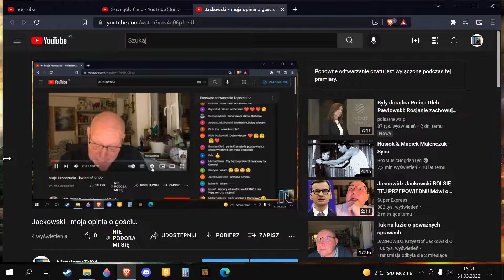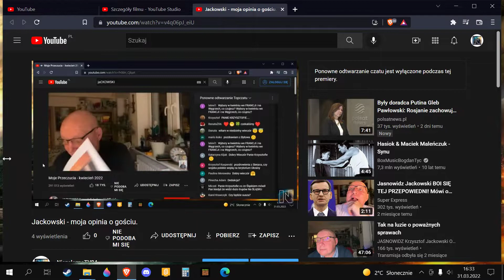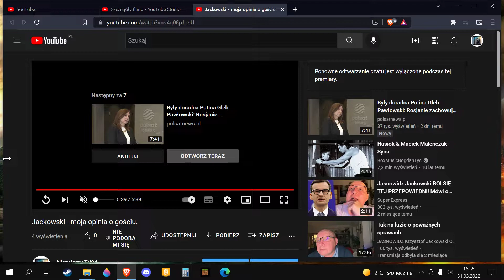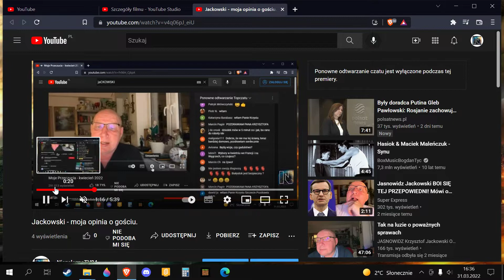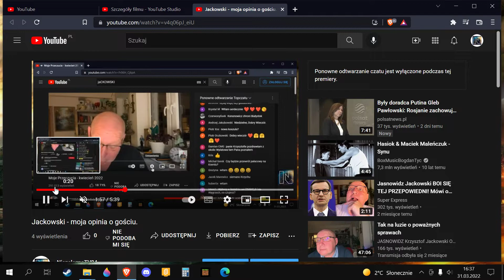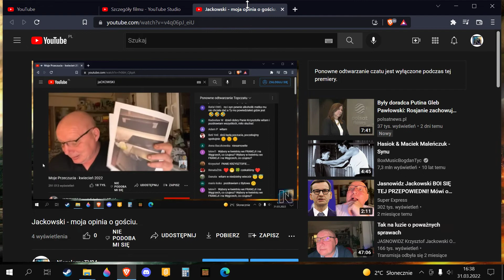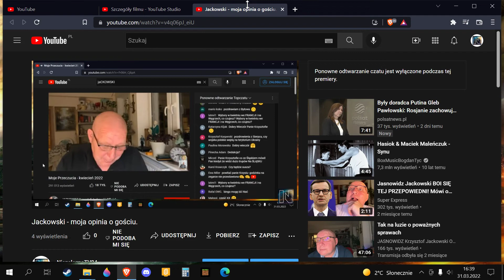Jackowski - moja opinia o gościu.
Wyznawcy danych youtuberów rzeczywiście istnieją.
"na prawach cytatu" - fragment materiału z komentarzem, w celach edukacyjnych i informacyjnych
► Info dla Sub  ►